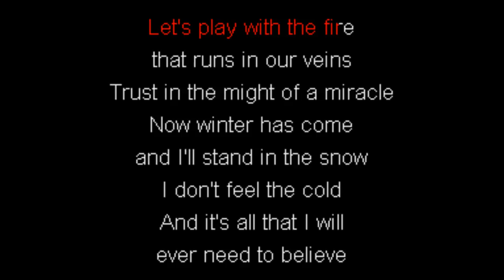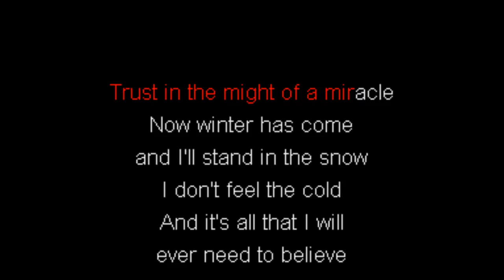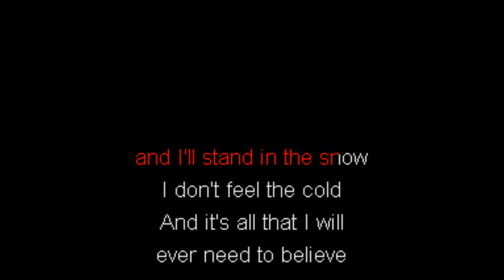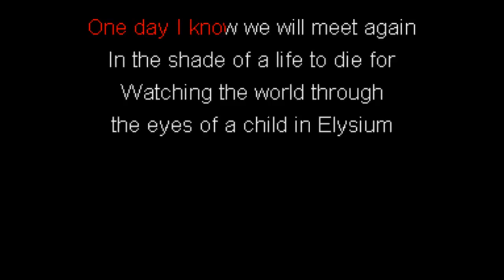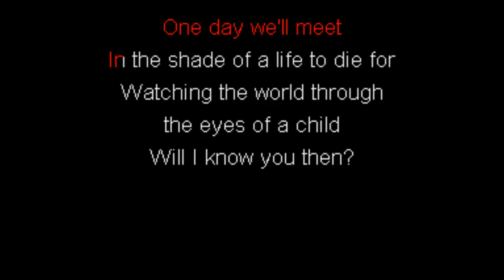KAMELOT - Veil of Elysium (KARAOKE)